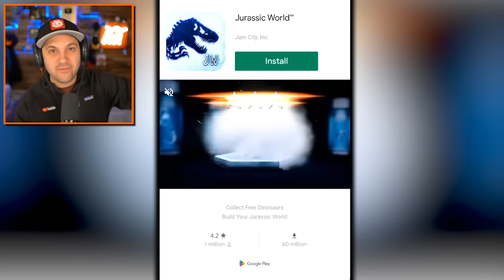Upgrading My Dinosaurs TOO MUCH! (uh oh...)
Evolving My Dinosaurs TOO MUCH! (uh oh...)